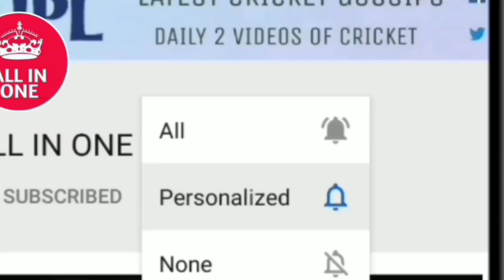Gujarat Titans Vs Rajasthan Royals 1st Qualifier IPL 2022 Highlights Full Match Highlights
देखिए Gujarat Titans Vs Rajasthan Royals IPL 2022 Highlights Full Match Highlights